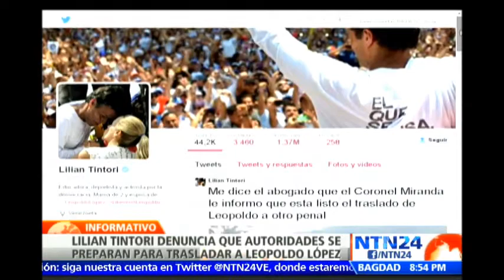Lilian Tintori denuncia que podrían trasladar a Leopoldo López a otra cárcel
Visite -Lilian Tintori, esposa de Leopoldo López, denunció este sábado que al parecer trasladarán al coordinador nacional de Voluntad Popular hacia otra cárcel. Actualmente se encuentra en la prisión militar de Ramo Verde.

“Me dice el abogado que el Coronel Miranda le informo que está listo el traslado de Leopoldo a otro penal”, escribió Tintori en su cuenta de Twitter.

Asimismo, criticó que los guardias de Ramo Verde no dejaran que sus  hijos ingresaran al penal para visitar a su papá, porque tiene las visitas suspendidas.

Desde el día de ayer tanto López como Daniel Ceballos, Enzo Scarano y Salvatore Lucchese iniciaron una protesta que denominaron “El barrotazo” para exigir que les respeten sus Derechos Humanos y les sea restituido el derecho a las visitas.

Por su parte la alcaldesa de San Cristóbal, Patricia de Ceballos, denunció que esta manifestación interna fue saboteada por los guardias que colocaron música por los parlantes a todo volumen.

Leopoldo López se encuentra en Ramo Verde desde el pasado 18 de marzo, día en el cual se entregó a las autoridades porque sobre él pesaba una orden de captura por su presunta vinculación con los hechos violentos que se registraron en Caracas el pasado 12 de febrero.

Respecto a esta situación, el abogado y profesor de Derechos Humanos Bernardo Pulido, indicó en su cuenta de Twitter que la amenaza de traslado no sería exclusiva para el dirigente de la tolda naranja, sino que también estaría dirigida para los otros tres presos políticos.

“Situación irregular en Ramo Verde, que incluye amenazas de traslado de Ceballos, Scarano, Lucchese y López a otro penal”, publicó el abogado en la red social.

Asimismo, especialistas en la materia expresaron a través del Twitter que ninguno de estos ciudadanos puede ser trasladado a otro penal hasta que no lo ordene un Tribunal.

Redacción NTN24 Venezuela